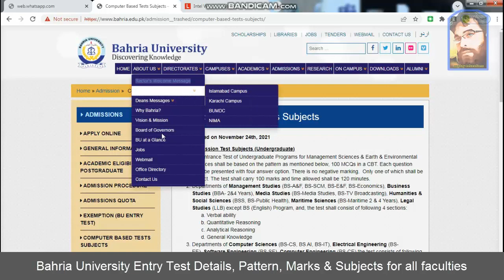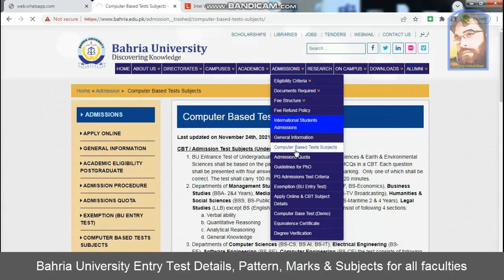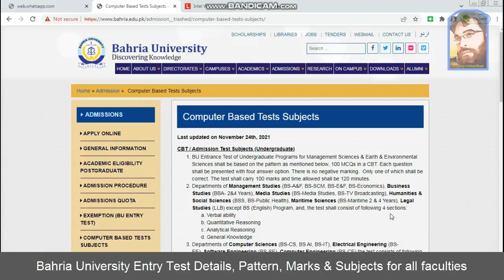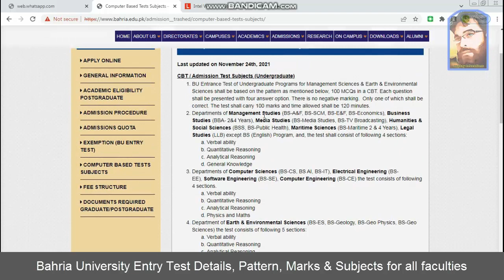Bahria University Entry Test Details, Pattern, Marks & Subjects for all Faculties